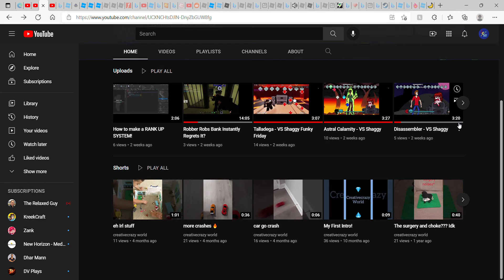30 Subs..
Retaken Sanity or -Sonic.EXE?-
maybe.